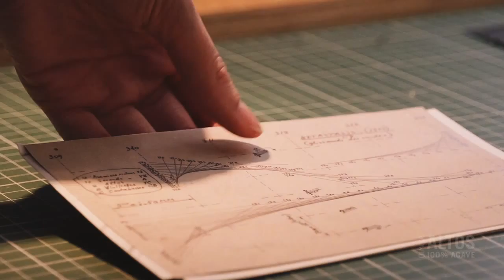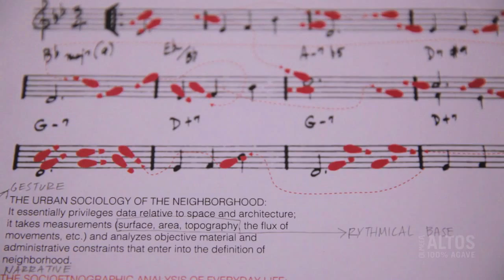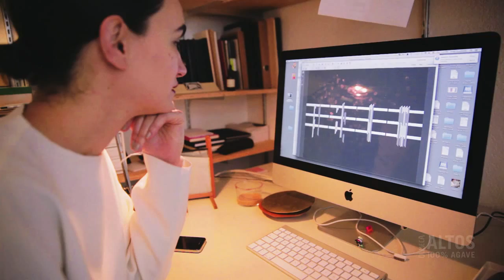This Is Our Tequila - Frida Escobedo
Join Altos Tequila in an amazing journey to discover three fascinating stories from three mexican artists whose ideas have helped present a new modern vision of our Mexico to the world, combining tradition with new, and authentic ideas.

These are our stories, this is our tequila.

Frida Escobedo is a young, Mexican architect. Her projects, like La Tellera, reveal a new creative side of the modern Mexico. At her short age, Frida already curated a whole pavillion at the Architectural Lisbon Trienalle and has won many awards for her work at Boca Chinca Hotel in Acapulco and Casa Negra. She has achieved success in and outside Mexico.